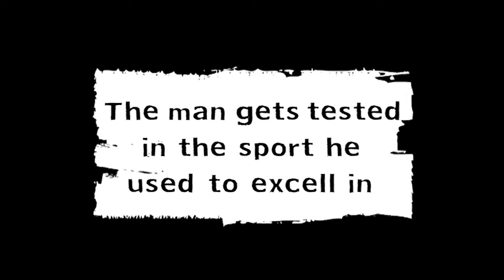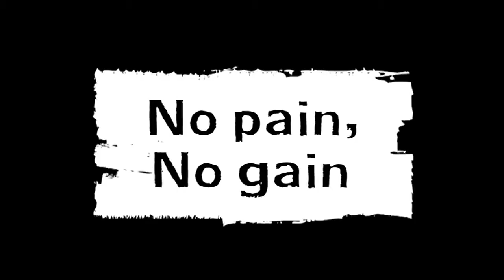Maximal trailer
Fitness lifestyle show for men. HD-version.